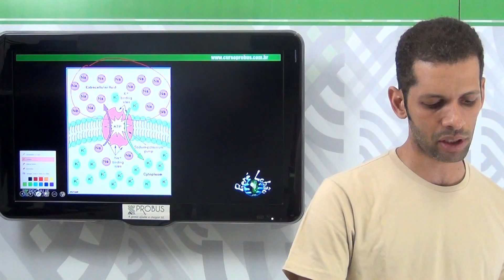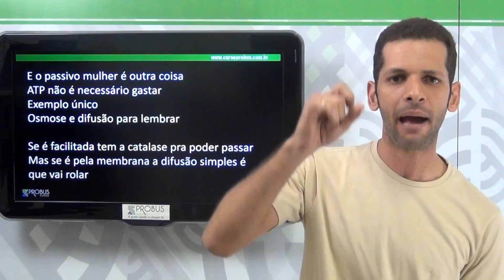Transporte de Membrana - Biologia sob Controle - Prof. Bené Lobão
Vídeo-aula sobre Membrana Plasmática e os transportes: Osmose, Difusão simples, Difusão Facilitada e Transporte Ativo.

Professor Bené Lobão

O vídeo é melhor visualizado em TELA CHEIA.

A paródia cantada no fim do vídeo é de autoria do Professor Marcelo Alex Leal